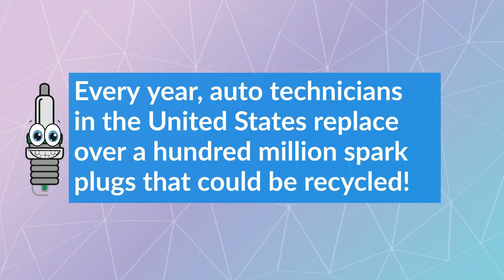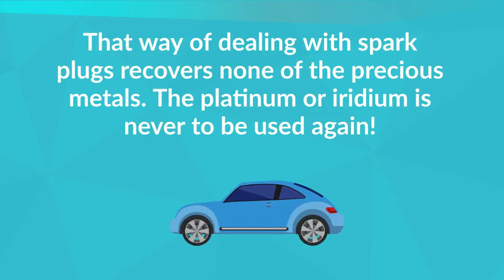Spark Plug Recycling Is Essential!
Spark plug recycling is critical for recovering platinum and iridium, which are valuable "strategic metals." These metals play a variety of roles in everyday items, and there are only so many of them. We lose precious metals by tossing spark plugs in the trash or scraping them for steel, and we have to pollute the environment to extract more through mining. Hundreds of millions of spark plugs are thrown away because recycling them has never been a viable option. Automotive shops can now get paid for recycling spark plugs if all three of the following components have a combined weight of 700 pounds: spark plugs, oxygen sensors, and a minimum of 10 OEM catalytic converters. Even the weight of the shipping boxes is taken into account. We require all three components because they provide the most value to the customer, allowing them to profit from the recycling of spark plugs.

Spark plugs contain precious metals such as Platinum and Iridium, in addition to common metals. Platinum and iridium are both highly recyclable. Due to their high value and low recycling cost, these platinum group metals have recycling rates in the high 90th percentile. Recycling these PGMs is more cost-effective than extracting them through mining.